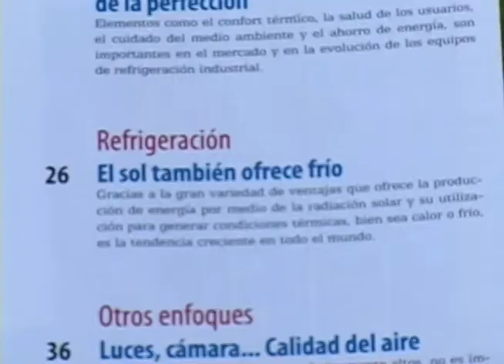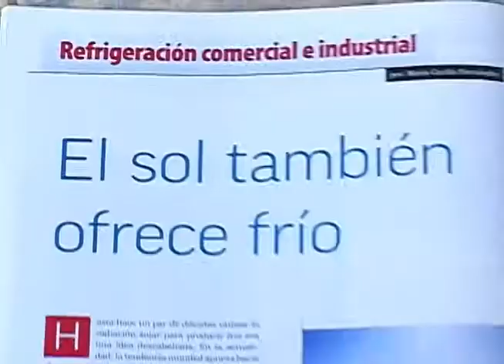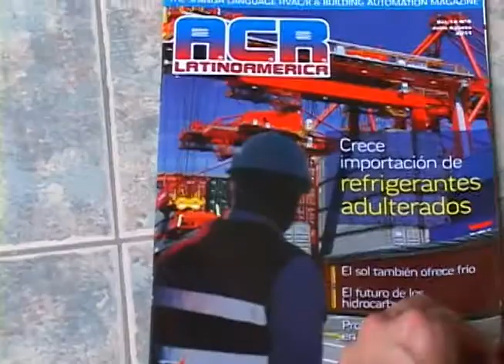ACR Revista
Nuestro equipo visitó a una empresa que hace una publicación sobre refrigeración y aires acondicionados, ellos nos contaron qué contenidos tienen en ella y cómo poco a poco se va renovando, en tecnología, información y demás. Todo un mundo para especialistas de la refrigeración en una sola revista veamos.